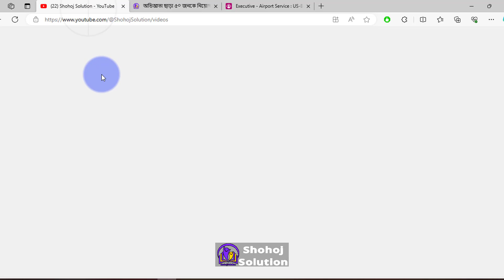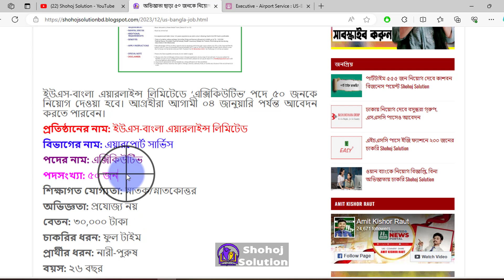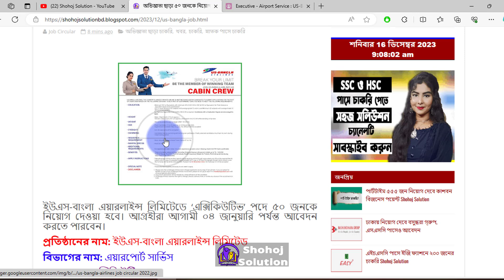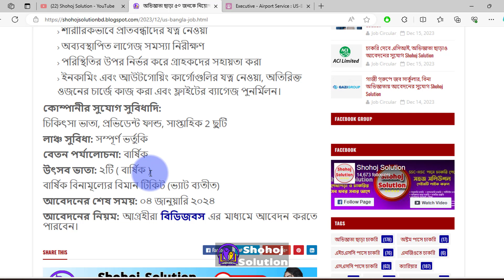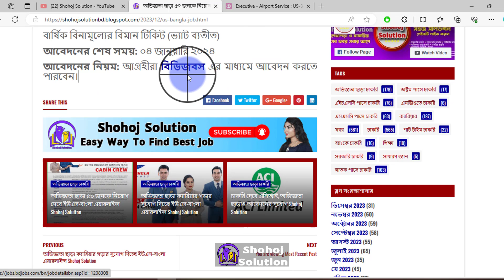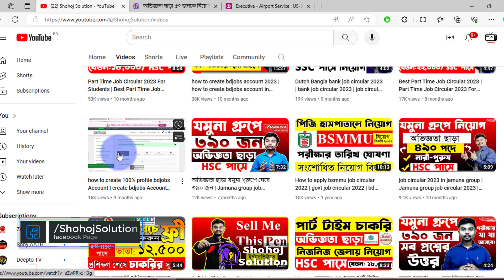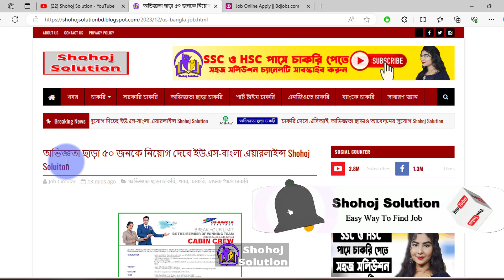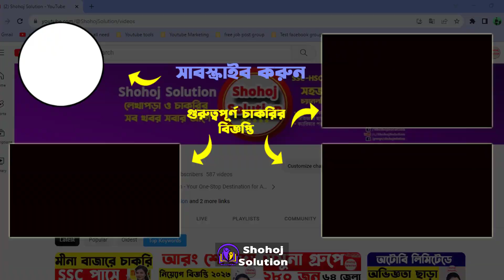অভিজ্ঞতা ছাড়া নিয়োগ দেবে ইউএস-বাংলা এয়ারলাইন্স| US Bangla job circular 2024 | Shohoj Solution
Hi welcome to shohoj solution official channel. In this   video we gonna show how  can you apply on US Bangla job circular 2024.
US-Bangla Airlines Limited will be hiring 50 people in the post of 'Executive'. Interested candidates can apply till January 04.